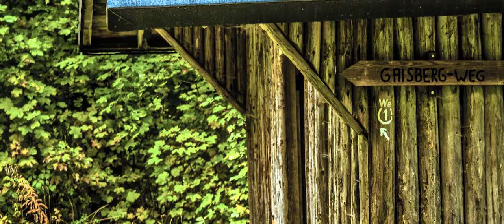Bright Skies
Time Lapse and 2.5D Pictures cut together.
Using a GoPro Hero 3 Black Edition and a Canon EOS 400D with 400plus installed.